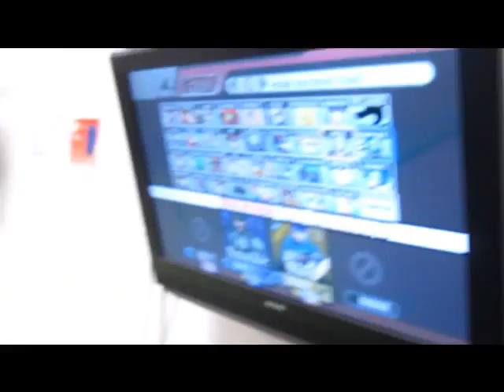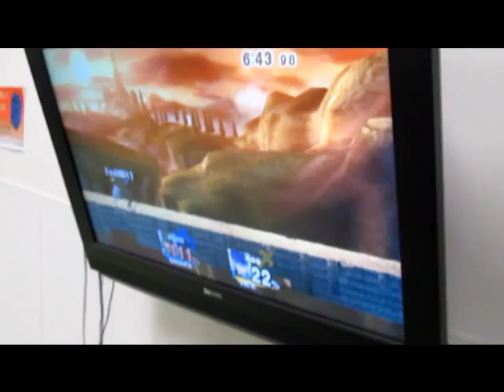Smash Bros. 2013 Finals Pt. 2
Part 2 of the Finals! Is there a winner yet?